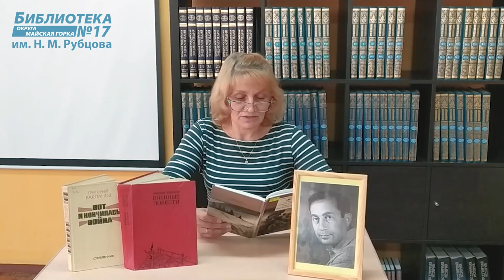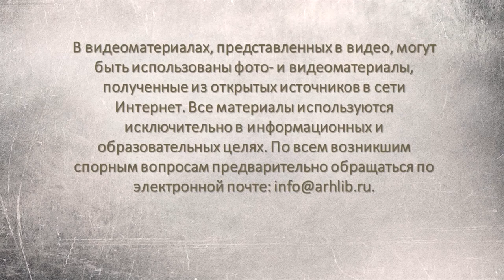Григорий Бакланов «Навеки — девятнадцатилетние»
Библиотека № 17 имени Н. М. Рубцова округа Майская горка предлагает читателям послушать отрывок из повести Григория Яковлевича Бакланова. Автор книг о войне в своём произведении рассказывает суровую правду о годах Великой Отечественной войны,о мужестве молодых солдат, до последней капли крови защищавших каждую пядь родной земли.